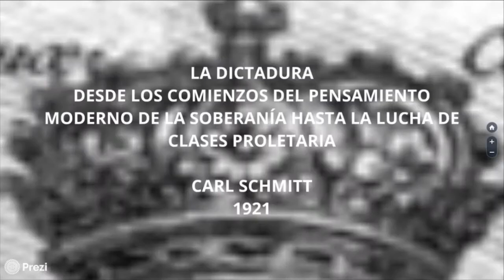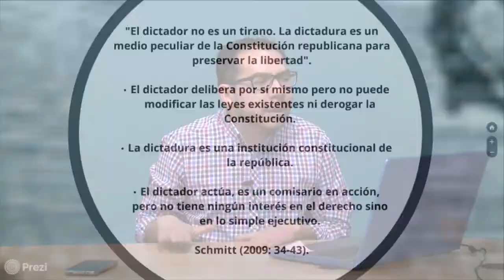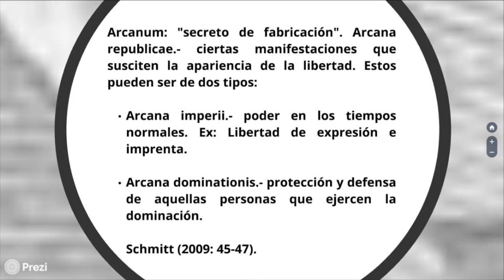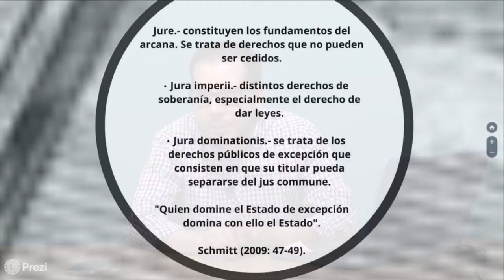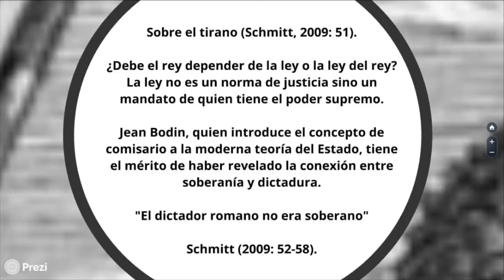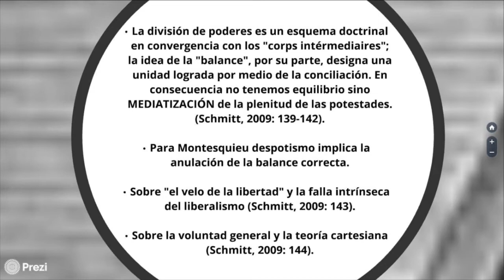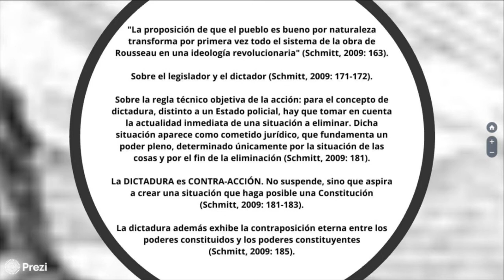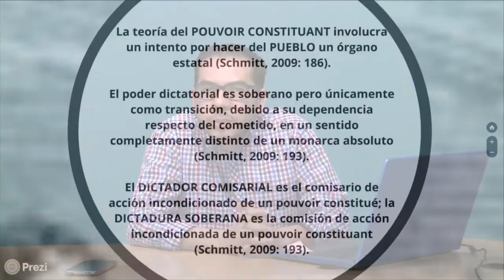Teoría del Estado (Sesión virtual #9), Mtro. Enrique Huerta